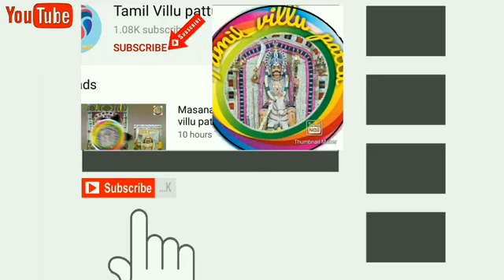பொன்னிறத்தாள் அம்மன் வில்லுப்பாட்டு அரியபரம் பாடலிங்கம் புலவர்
Ponnirathal Amman villupattu part 1

By